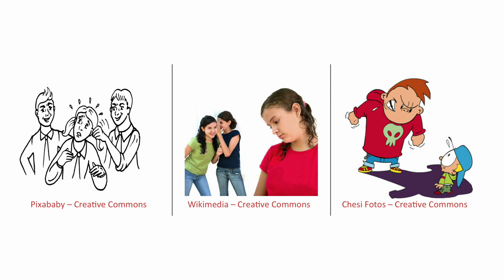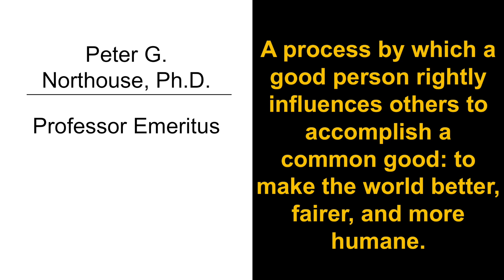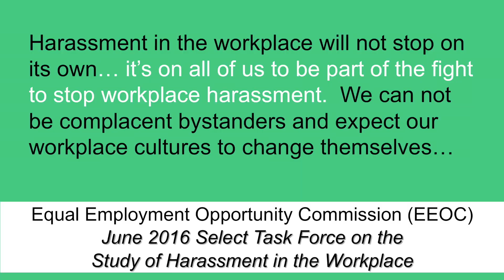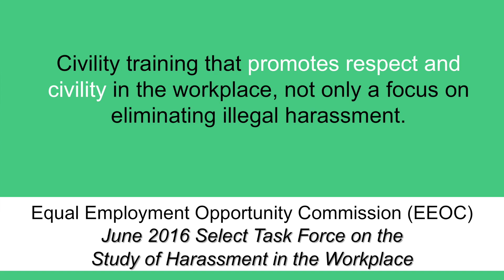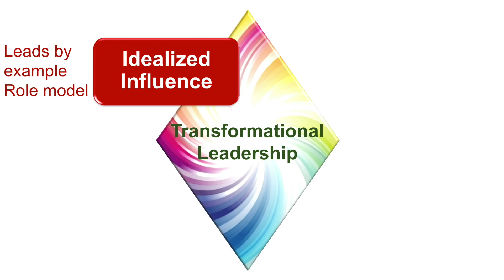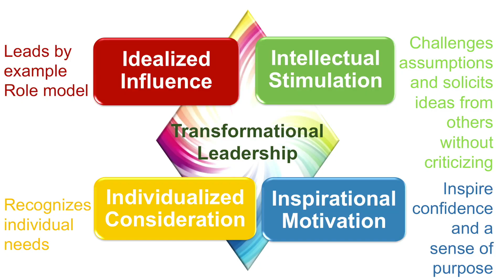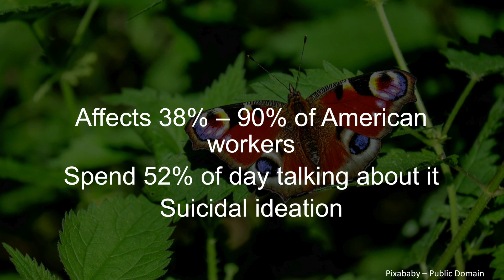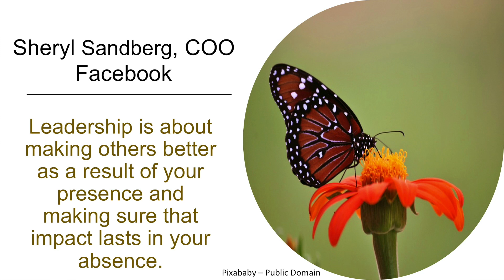Leadership in Eliminating Workplace Bullying | Joanne Simon-Walters | TEDxSaintThomas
Joanne explores how transformational leadership attributes support a shift in company culture that creates an environment where bullies are not welcomed. Joanne’s talk will cause you to question your own behaviors, your action, and inaction when you encounter colleagues bullying each other. Joanne Simon-Walters is a resourceful leader with 20 years progressive management experience in financial services, information technology, healthcare consulting, education, and human resources. Joanne has earned degrees in finance and technology management and is currently pursuing her PhD in Creative Leadership for Innovation and Change at the University of the Virgin Islands. Joanne is the author of 3 HR certification preparation manuals and currently works in an HR leadership position locally. Joanne was born and raised in St. Thomas to Antiguan parents and is a wife and mother to a 9 year old son and 5 year old daughter. This talk was given at a TEDx event using the TED conference format but independently organized by a local community.